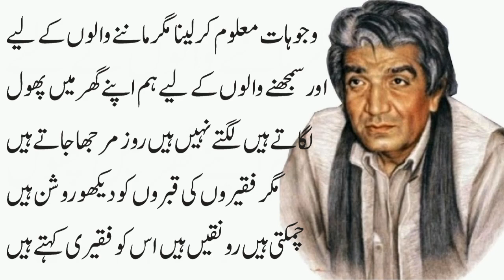Faqeer Kabhi Nahi Marta By Wasif Ali Wasif R.a | Allah waley Kabhi nahi martey | Hazrat Wasif Ali